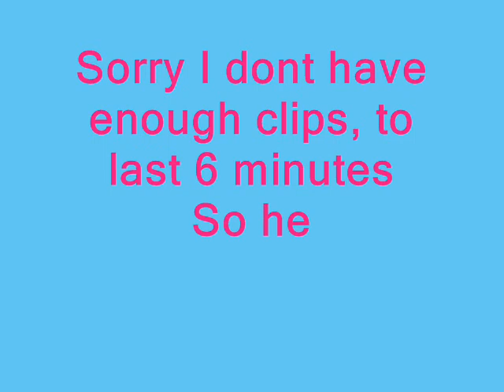Colours Of The Wind - Vanessa Hudgens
This is from Disney Mania 5
I didnt have enough clips so sorry!